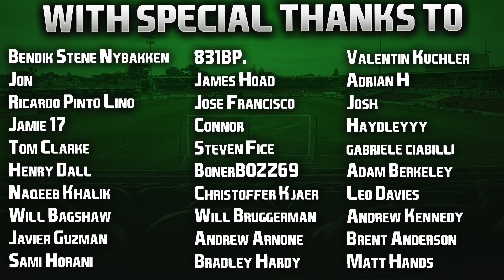FIFA 21 PS5 | Cork To Glory | #28 | FA Cup 4th Round + Barry Banging 'Em In!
Gotta love The Shark. Quadruple upload weekend as always guys with no 'like target', but you know I always appreciate 👍🏻. Next episode out later at 5PM UK time. Have an awesome weekend guys. 💚

| SOCIAL LINKS |